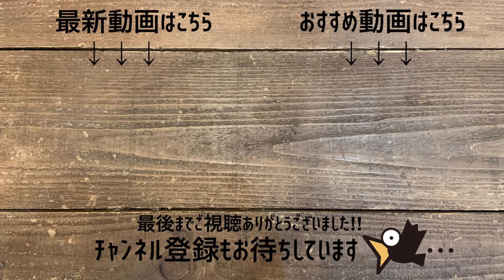夏が来た！暑さに負けない元気をもらえる夏のお花の寄せ植え教室に密着！配置で9割が決まる！上品でお洒落にみえる植え方大公開！| Kanekyu金久 | 観葉植物/園芸店巡り | 大阪/日根野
今日は大阪の泉佐野市、日根野にあるKanekyu金久さんにお邪魔させて頂きました。

夏らいしビタミンカラーで、暑さに負けない夏のお花の寄せ植え教室に密着させていただきました。

金久さんのお店の様子や他のイベントは別動画にもありますので、興味ある方は下記のURLからご覧になってください。

毎月、寄せ植え教室は開催されていますので、興味のある方は是非実際に足を運んでみてください♪

Kanekyu金久
所在地： 〒598-0021 大阪府泉佐野市日根野２５４５−１